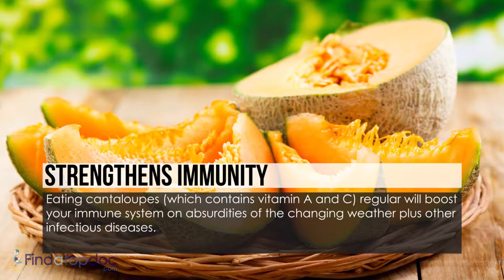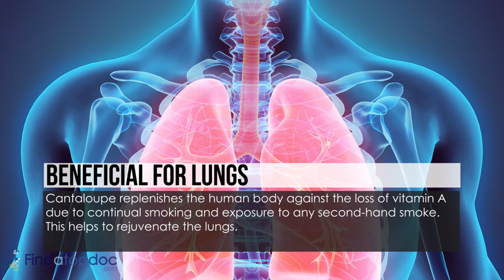Benefits of Cantaloupe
people just purchase the cantaloupe from the market and start to pulp them or cut them up into smaller chunks and eat them as they are. However, this can often lead to bacterial infection, so always wash the cantaloupe under some hot water, use a bristle on the outer rind and scrape it